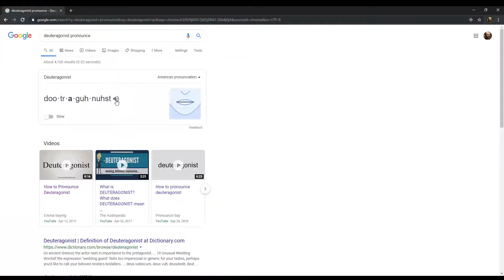TEAR DOWN THIS WALL • State of Decay 2: Heartland - pt.7